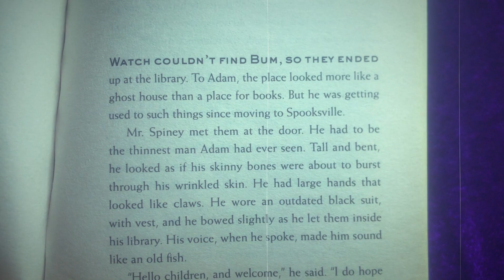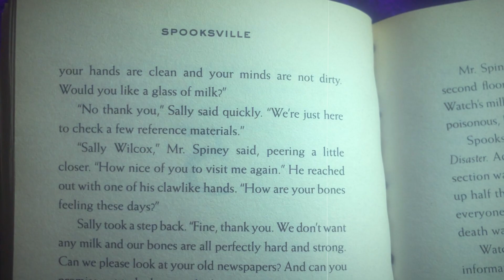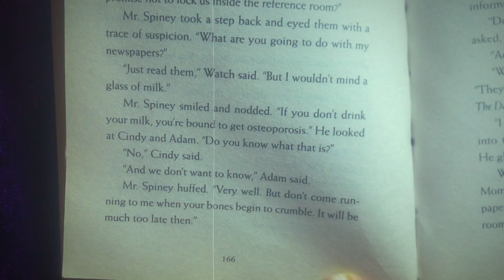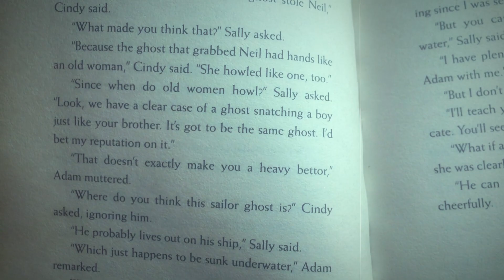Spooksville-The Howling Ghost Ch. 5. Read Out Loud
Link to book: